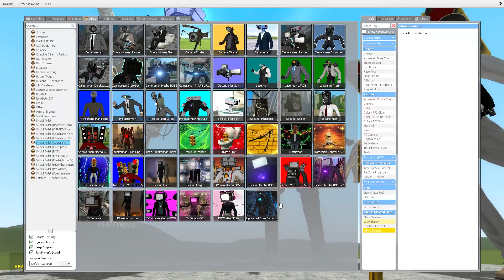NEW SKIBIDI TOILETS KILLING ALL SKIBIDI CAMERA MAN TITAN TV TITAN TV WOMAN TITAN TRAFFIC MAN